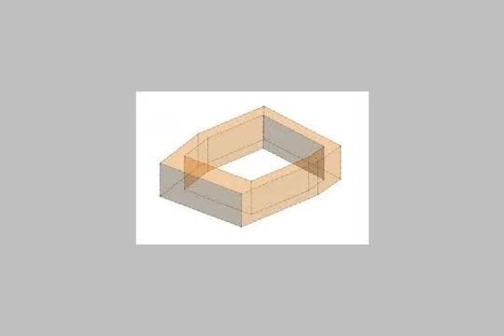Apartment for sale in cairo - mlseg.com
شقه للبيع فى المعادى شقه تمليك بزهراء المعادى الدور 9 2اسانسير خلفى بحرى 161م 3نوم و2حمام وا ماستر ومطبخ امريكانى وريسبشن قطعتين سوبر لوكسلاستعلام 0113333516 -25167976 - زهراء المعادى - Egypt Real Estate | Greater Cairo | Apartment For Sale